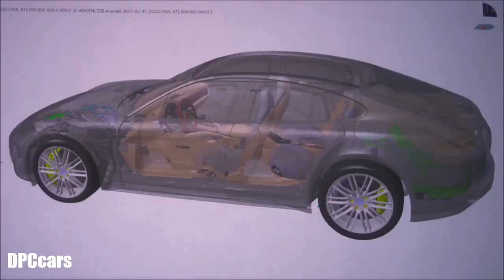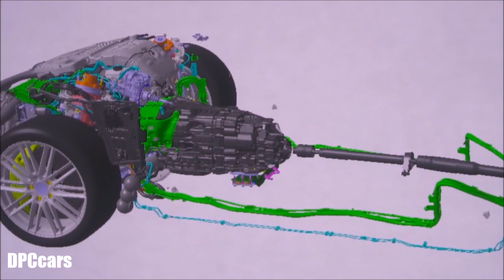Porsche Panamera Function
The Porsche Panamera is a luxury four-door sedan. It is front-engined with two-wheel drive, with all-wheel drive versions also available.

The Porsche Panamera production model was unveiled at the 13th Auto Shanghai International Automobile Show in Shanghai, China, on April 2009. In 2011, hybrid and diesel versions were launched. In April 2013, a facelift to the Panamera was announced, launching again at the Auto Shanghai show. A plug-in hybrid version, the Panamera S E-Hybrid, was released in the U.S. market in November 2013.